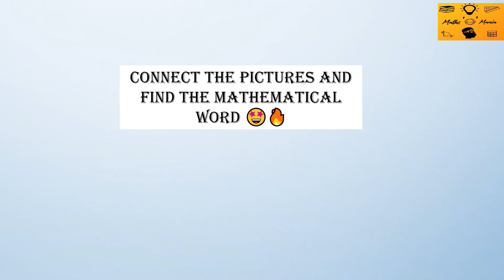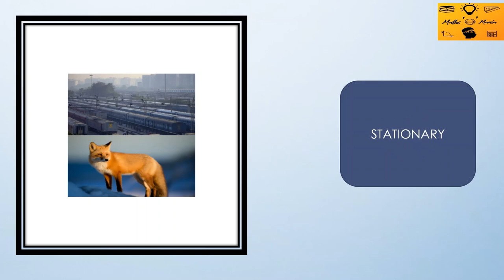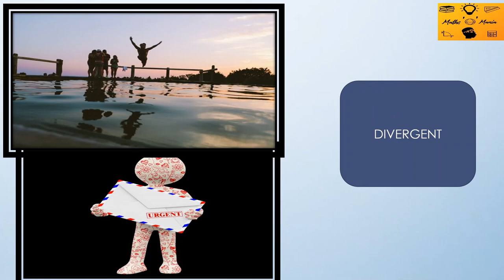MATH CONNECTIONS | CONNECT THE PICTURES 🤩🔥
HI GUYS ...
JUST A RELAXING VIDEO
CONNECT THE PICTURES AND GUESS THE MATHEMATICAL WORDS
DO SUPPORT 💖